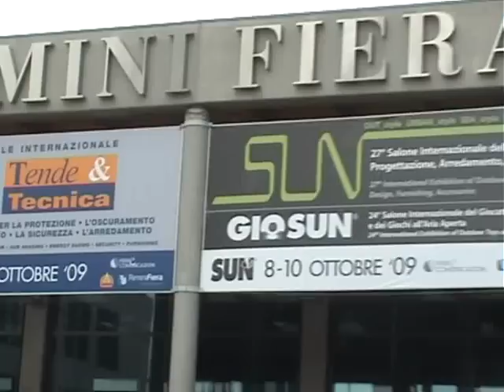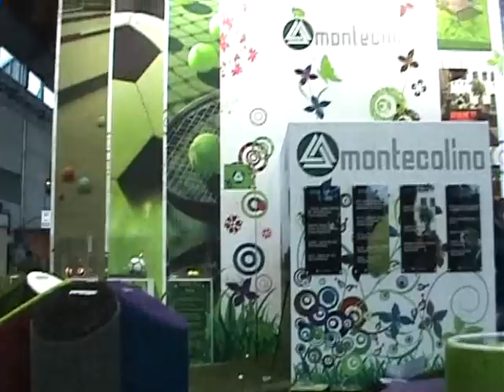Altarimini Sun e T&T Rimini fiera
All'interno di Sun e T&T presso la fiera di Rimini Simona Angela Gallo ha intervistato Gustavo Capella direttore fiere e comunicazioni